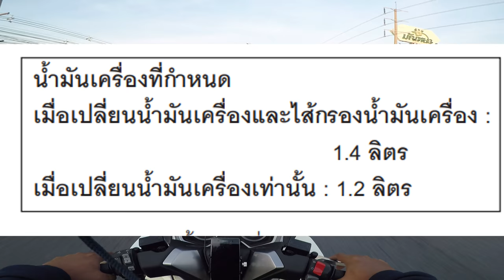พาชมรถติด I FORZA300 [EP.119]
ไปด้วยกันครับ พาชมรถติด